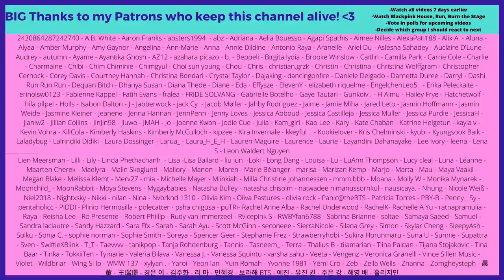BTS (방탄소년단) WINGS Short Film #2 LIE - Reaction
Flo M.
Postfach 11 61
25442 Quickborn
Germany

Flo M.
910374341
Packstation 117
25451 Quickborn
Germany